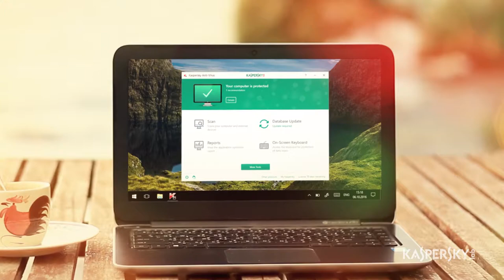Kaspersky Anti-Virus Product Overview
Think of all the precious things on your PC. We can help you protect them against viruses, spyware & more.
Our award-winning security makes it easy to defeat digital dangers – without slowing you down.
Protects against viruses, spyware & more.
Lets your PC perform – as it was designed to.
Simplifies security – via easy, online control.